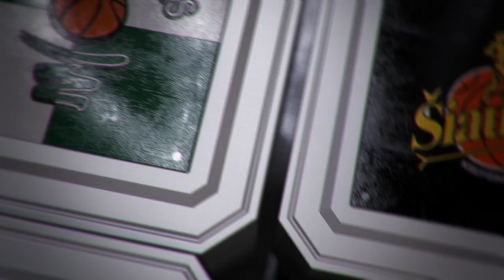D. Adomaitis: „Turime pradėti žaisti kaip komanda“